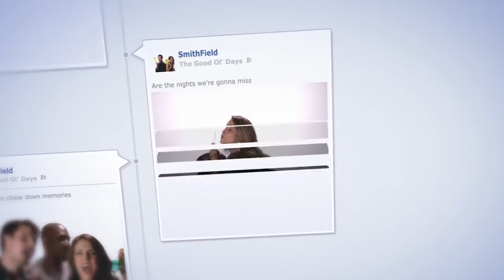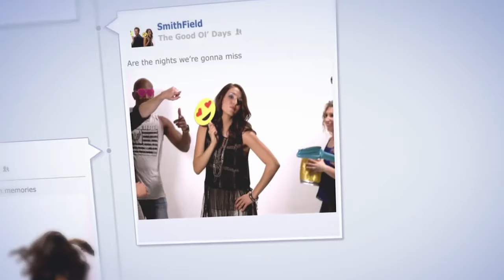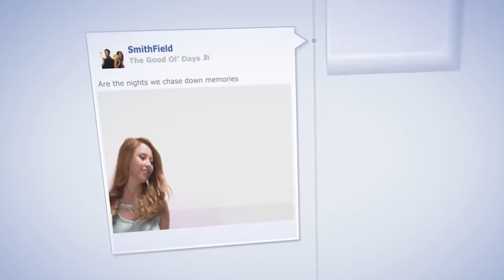SmithField - Good Ol' Days (Official Lyric Video)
Music video for Good Ol' Days (Official Lyric Video) performed by SmithField.